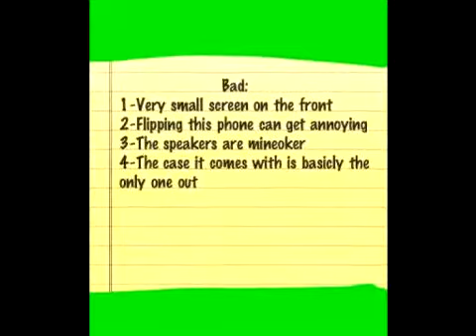Sprint vs. Verizon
A comparison between the LG enV 2 from verizon and the Samsung Upstage from Sprint. And to phonedog PLEASE answer back. Thanks.